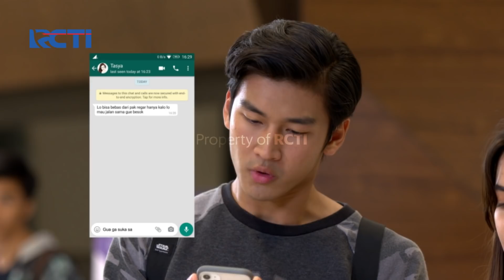PUTRI UNTUK PANGERAN - Kacau Balau Gara Gara Sikap Putri | 12 Juli 2020